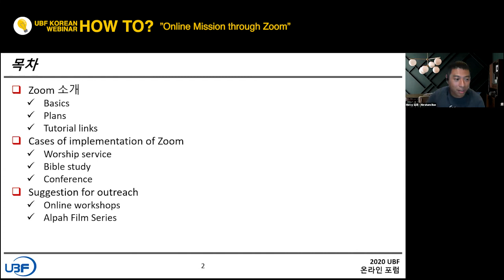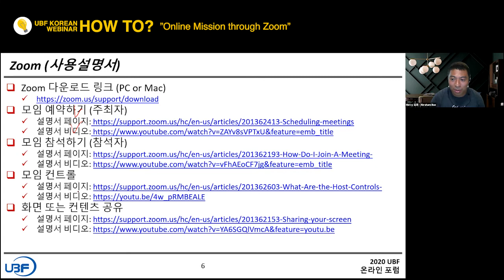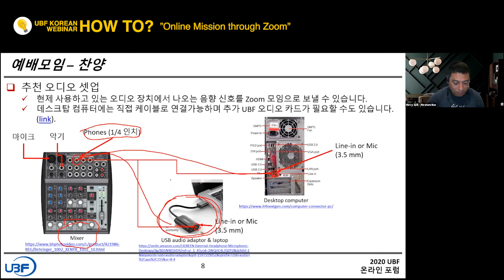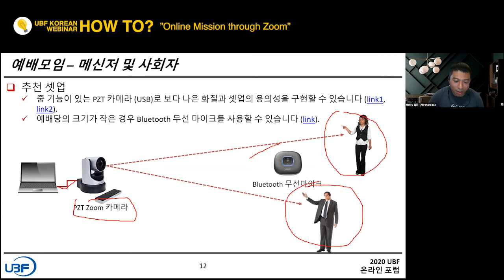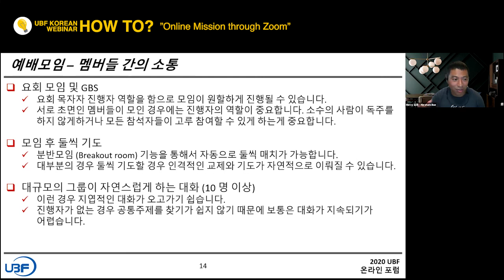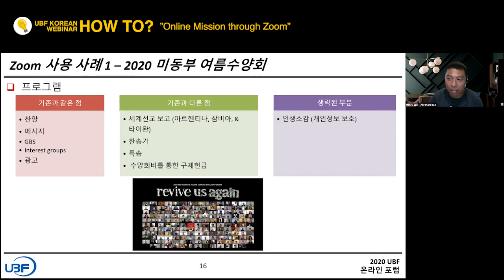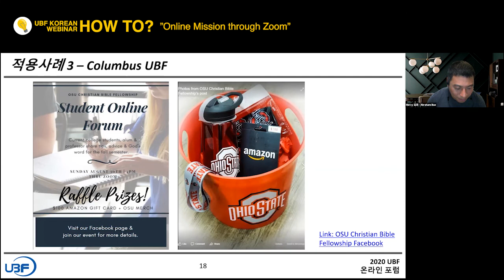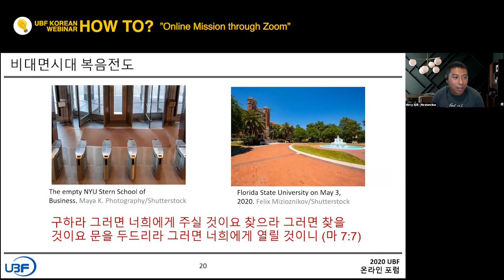How to Use Zoom for Campus Ministry (Korean/한국어) / Zoom 을 활용한 캠퍼스 사역 / UBF Korean Webinar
UBF (University Bible Fellowship)